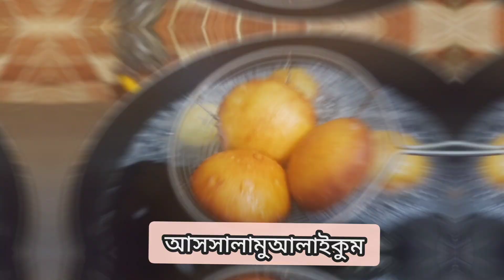ছোট বড় সবারই ভীষন পছন্দের ডোনাট বল/Donut Ball/Donut Recipe